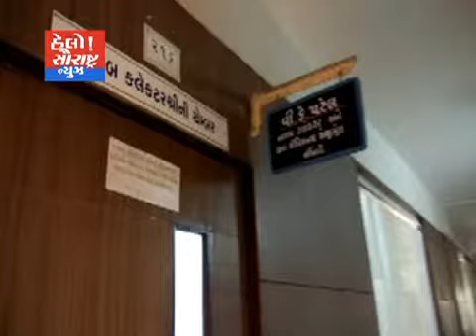લીંબડી-જૂથ અથડામણ હત્યા બાદ પોલીસ દ્વારા શાંતિ સમિતિની બેઠક યોજાય